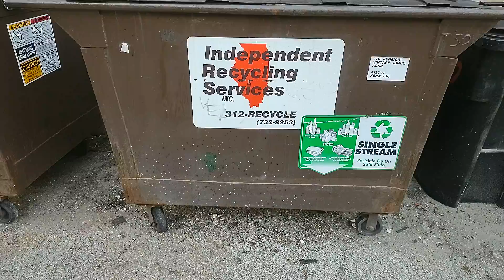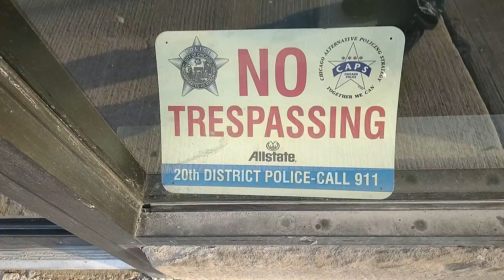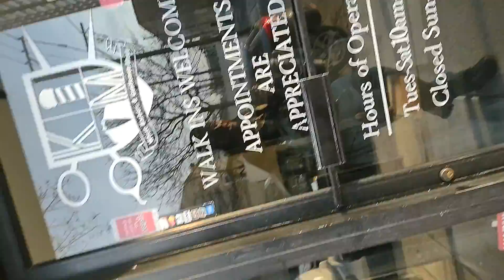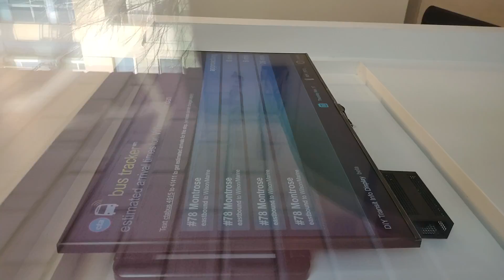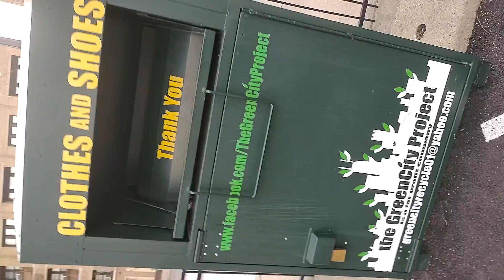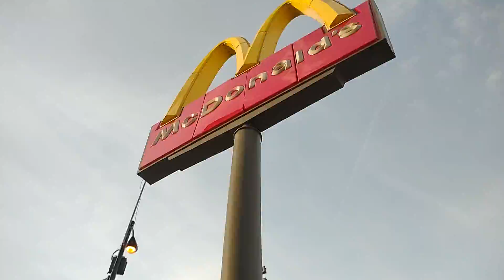MARY-LEE'$ WE R NOT SUPPOSED TO BE SELLING LAND ESPECIALLY WHEN THE FOREIGNERS R LIVING FREE THINK!!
FUK NIGGAZ...
FUK NIGGAZ ARE TRYIN TO TAKE MINEZ 1 CITY AT A TIME MUST BE HIGH AND LOSING THEIR MINEZ 1 TWEEK AND THOUGHT AT A TIME NIGGAZ LIKE FAT JOE ACTING LIKE HE'$ SKINNY FROM HUSTLE AND FLOW KNOWING GOTT DAMN WELL HE COULDN'T RAP CIRCLES AROUND HIS BIG ASS OR TOE AND FOR THE REST OV U FUK NIGGAZ I'M JUST GONNA GIVE Y'@LL A PASS OR ANOTHER FAT ASS JOE TO SMOKE POPA SIKE I'MA GO FOR THE CASH AND THEN BET IT ALL ON YOU FUK NIGGAZ 1 FUK BOY AT A TIME WHY? BCUZ I JUST LUV COMING FROM BEHIND TO GET MINES @ND FROM 1 NUT AT A TIME IN OTHER WORDS IF U AIN'T GRINDING AS HARD AS ME GET THE FUK UP OUT OV MY CITY L.A.P.D..BCUZ IF NOT MY HIGHER POWER WILL MAKE U ALL AN EXAMPLE AND JUST LIKE Y'ALL DID WITH RODNEY KING AND THE REST OV MY FAM-@-LEE NOW CAN U FEEL ME TAKING OVER YOUR MIND BODY AND SOUL 1 ASS HOLE AT A TIME...
SISSIES PEACE...NOT THIS TIME SHYNE...
ESPECIALLY IF I AIN'T GOT MINES...
WRITTEN BY:
MARY-LEE
AKA
MARY-MAC
3-3-2022
LOZERS

MOTHERLESS CHILD...
I FEEL LIKE A MOTHERLESS CHILD WHY? BCUZ SOMEBODY DIDN'T WANT MY MOTHER AROUND NOW HERE WE GO AGAIN AND WITH HER YOUNGEST CHILD SPEAKING OUT AND ABOUT HER NOW BEING A FATHERLESS CHILD WOW I GUESS WHAT GOES AROUND REALLY DOES IN FACT COME RIGHT BACK AROUND AND JUST LIKE THE WORLD...TIME. AND MY HIGHEST POWER AND WHO WOULD THAT BE? THE LION THAT TURNED COW-WARD-LEE AND THEN CAME BACK DEVOURING EVERYTHING INCLUDING THE WATCH TOWER THE BIBLE THE FINAL CALL AND RHYMES POEMS AND METAPHORS PLUS 1 SONG WHY? WE DID IT FOR LUV OOOO OK NOW I GET IT GET WHAT? ANOTHER SUCKER FOR LOVE THANK U GEEZ-US..
N'ALL STUPID ANOTHER MOTHERLESS CHILD CUBIC...
Step In The Name Of Love
WRITTEN BY:
MARY-LEE
AKA
MARY-MAC
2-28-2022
Boosie Badazz - Motherless Child
Mahalia Jackson - Summertime /
Sometimes I Feel Like a Motherless Child
Ghostface Killah
Motherless Child
Immortal Technique Explains
Pink Friday (Explicit Version/Deluxe Version)